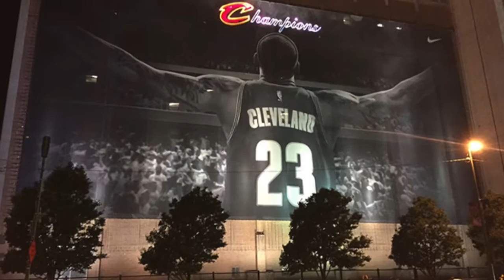BSchnyd - Going to the ship (Prod By DJ ChrisLevel$) 2016 Indians Hype Song video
Get pumped for the World Series Cleveland Indians Fans!